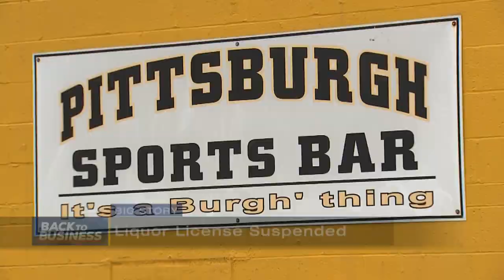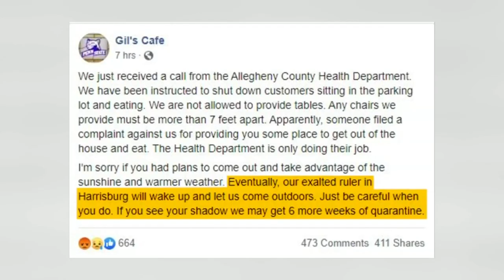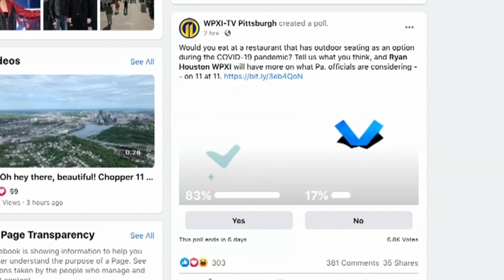Would you eat at a restaurant with outdoor seating available? Not everyone agrees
Rusty’s Pittsburgh Sports Bar in Castle Shannon has had its liquor license suspended for allegedly violating the state’s orders. It’s just one example of the push and pull between businesses that want to reopen and the health of the people they’re serving.